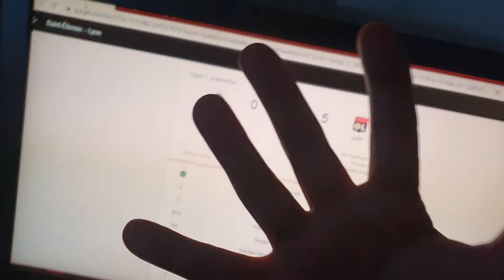Manita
Après un match on est content quand on gagne et déçu quand on perd et de fois on est 😍😂